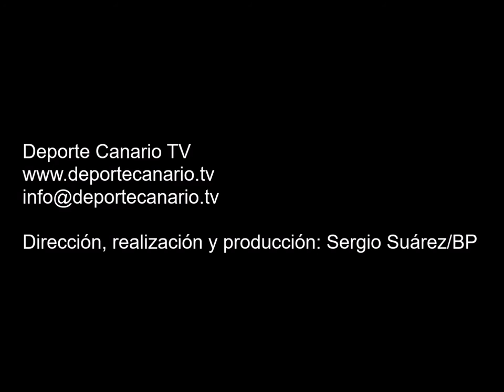Comentario post partido de Ángel Luis Camacho, entrenador de la UD Telde 22 11 2105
Comentario post partido de Ángel Luis Camacho, entrenador de la UD Telde, tras el encuentro UD Telde-UD Lanzarote. Tercera División Canaria. Grupo XII. Temporada 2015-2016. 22/11/2015. Campo de Fútbol Municipal Pablo Hernández. Telde. Resultado final: 1-1.